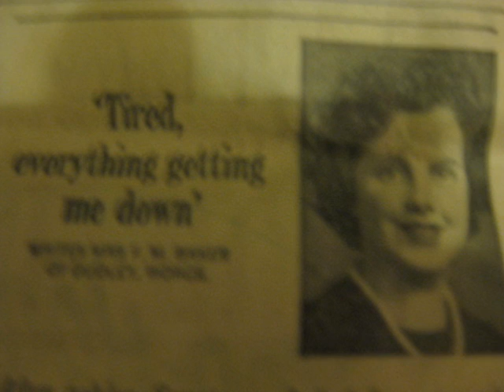The Bullshit Waltz ( original song )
I wrote this last night , recorded it tonight, one take plus a voice and a rattle. It is folly. but I am doing the bullshit waltz. !! so grab your partners.
Words.

we wasted time, through wasted days
those empty words, lead empty ways
the lonely hearts, filled empty bars
waiting for drink, to reveal the stars

 slack tongues slash, the smoky air
weasels stab, and monkeys stare
the spoils of love, soon turn to hate
as  glasses clatter, and spill their fate

so lets all dance, to the bullshit waltz
the music plays, but the tune is false
lets all dance , till the limelight runs done
and the night returns to darkness

shaking laughter, of ridicule
echo from faces, of the mean and cruel
youth is squandered, old age smashed
lets light the fire, and burn the trash

 dreams are haggered, the smiles worn
 teeth are busted, and  virtue torn
the good songs ended , long time ago
they just keep appearing in the same old show